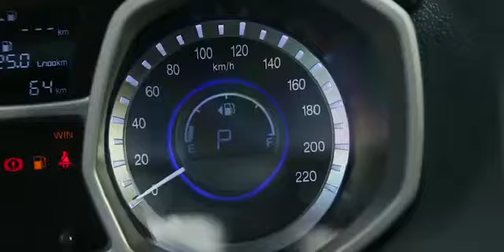JAC T5 é lançado no Brasil para brigar com Renegade e HR-V - Interior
O JAC T5 foi lançado, nesta terça-feira, para entrar na briga dos SUVs compactos. O modelo chinês aposta nos pacote de equipamentos e preço, a partir de R$59.990 para enfrentar o Jeep Renegade, Honda HR-V, Ford EcoSport e Renault Duster.